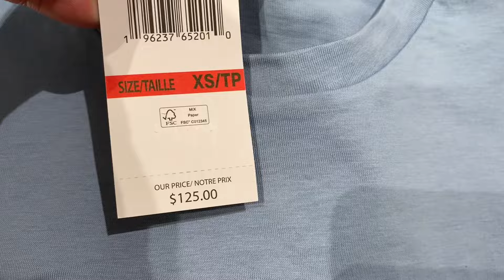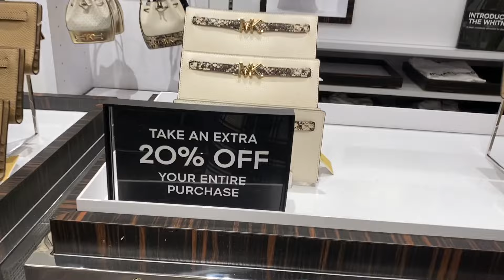MICHAEL KORS OUTLET ~BAG~WALLET ~SHOES ~CLOTHES ~SALE UP TO 70% OFF#satisfying